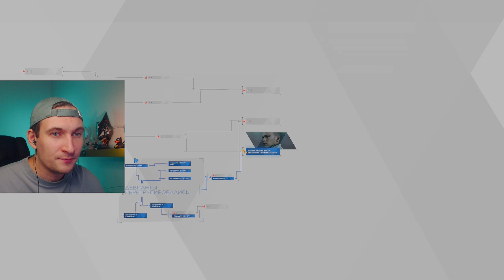Решил СУДЬБУ АНДРОИДОВ ▶ Detroit: Become Human Прохождение #19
Действие игры Detroit: Become Human разворачивается в недалёком будущем, где андроиды стали неотъемлемой частью нашей жизни.

Маркус и его соратники спаслись после взрыва в Иерихоне, и теперь им предстоит определить, каким образом андроиды будут стремиться к своей независимости.

Чтобы узнать, какой путь выберет Маркус, посмотрите прохождение игры «Detroit: Become Human».